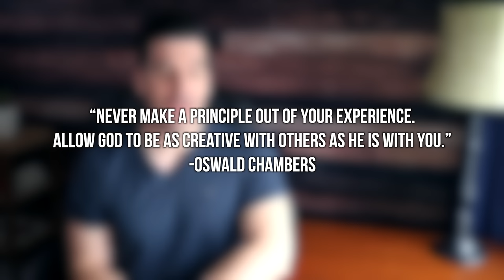These CRINGEY Christian Dating Tips Need to Stop! 🤢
Some Christian dating advice is just awful. After some thinking of my own and after asking the AGW community about the terrible advice they've received over the years, here are 10 of the top most cringey Christian dating tips than need to stop being said!

100 Relationship Signs: How to Know What God Is Saying to You in Singleness and Dating

FREE EBOOKS

-Mark